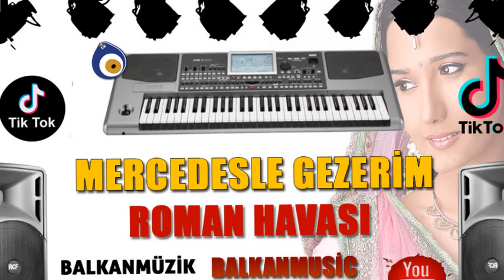MERCEDESLE GEZERİM (ROMAN HAVASI) █▬█ █ ▀█▀ ♫2021♫ █▬█ █ ▀█▀